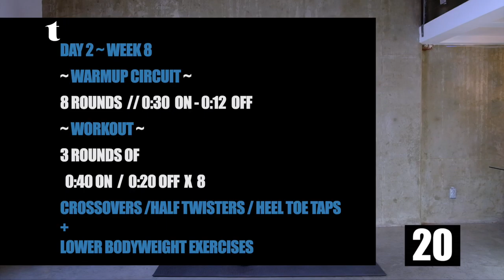DAY 37 // JUMP ROPE 12 Week Workout Program with Lower Body Exercises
DAY 37 // JUMP ROPE 12 Week Workout Program with Lower Body Exercises. Today we're focusing on your lower body with a Jump Rope Hiit workout to get your heart racing.

📖 CHAPTERS 📖
00:00
00:25 - Explanation
00:50 - Warmup Circuit